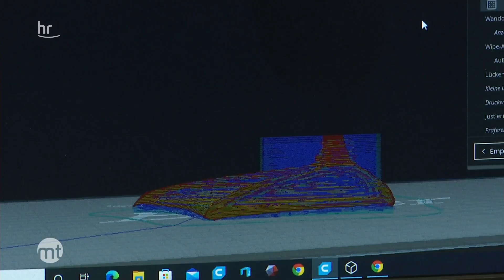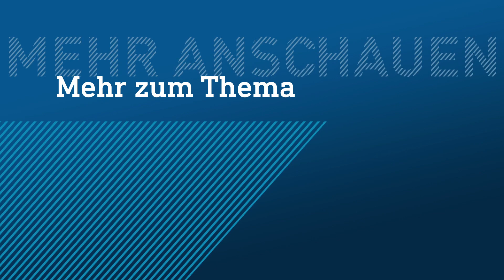Prothese aus dem 3D-Drucker für Ente mit abgebissenem Fuß | maintower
Ente Wendy hatte schon als Küken richtig  Pech, ein Fuchs biss ihr das Bein ab. Sie lebt im Gnadenhoff "Hoppels und Wuzze" in Hanau Steinheim. Maritta Hirschhäuser will hier jedem Tier ein gutes Lebens ermöglichen. Und deswegen hatte sie eine Idee und fragte einen Freund, ob er nicht eine Prothese für Wendy basteln könnte.